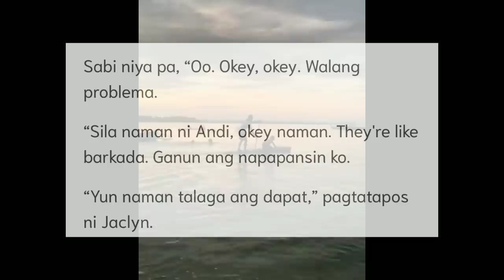Jaclyn Jose, Nagulantang sa impormasyon tungkol sa bahay nina Andi at Philmar sa Siargao!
Bahay ni Andi sa Siargao nanganganib gibain. Alamin